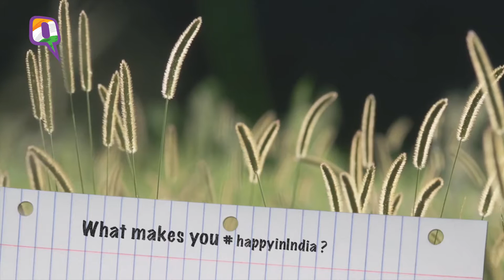Chennaiites Say What Makes Them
India has turned 68 years old. We have been asking people across the nation about what makes them happy or not happy in this country. Friends of The Quint from Chennai recorded some interesting views during a stroll on the popular Elliot’s Beach. Watch what makes people in Chennai HappyInIndia.